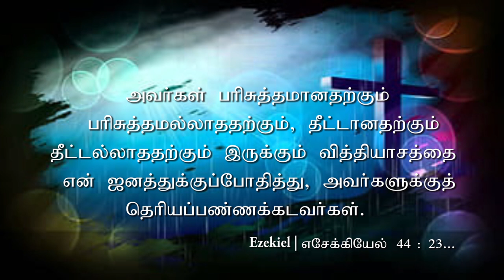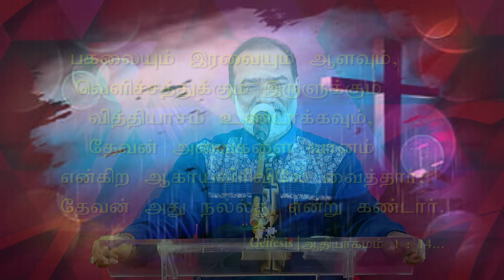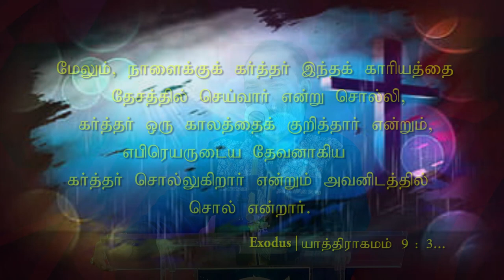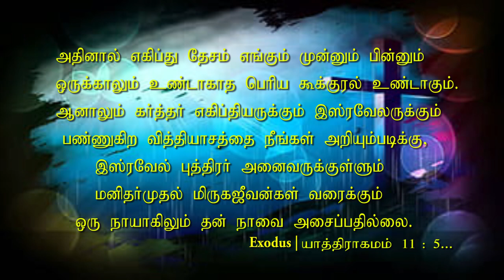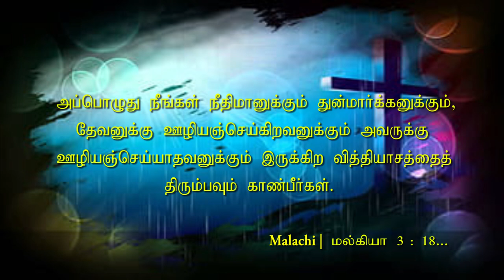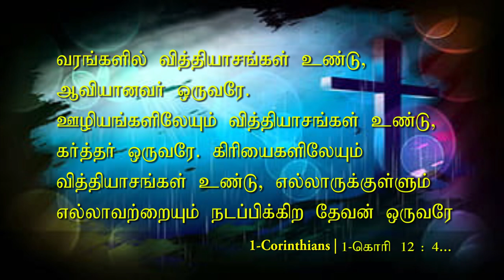“Different between him that serveth God and him that serveth him not” - Date : 03.09.2023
A.P.E.Church - Pst.N.Sadhu Paul Solomon
Date : 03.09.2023 | St.Peter's Church - Kellys ,Chennai-7.